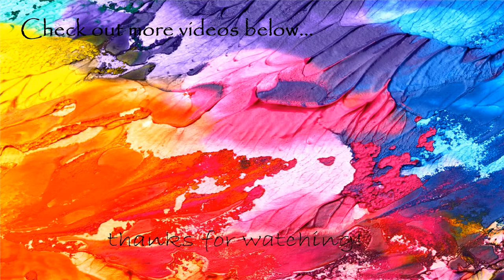BLUEFIN TUNA Epic Seafood FEAST | UNI | MUSSELS | CONCH | Dining At Home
Thank you for joining us for an epic west coast seafood feast. Today we feature a selection of BC's best seafoods including Green Sea Urchins prepared as sashimi with roasted laver, Mussels cooked in an aromatic coconut broth, and Conch stir-fry with a crisp texture that is to die for. We also feature a gorgeous piece of Bluefin akami cut from the lean red meat of this majestic fish. Enjoy!